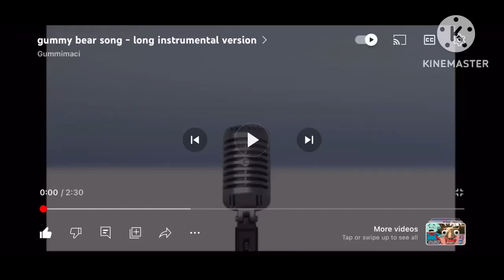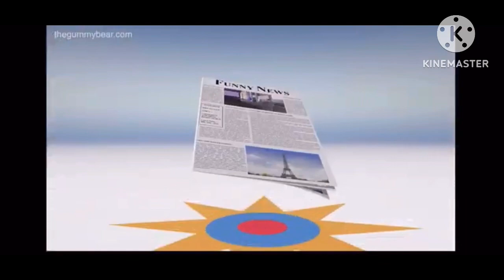Gummy Bear Song - Long Polish V2 Version - Gummibar